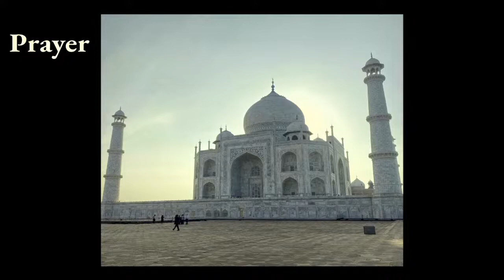Nerinx Hall Morning Show